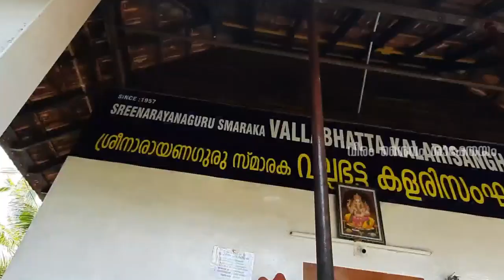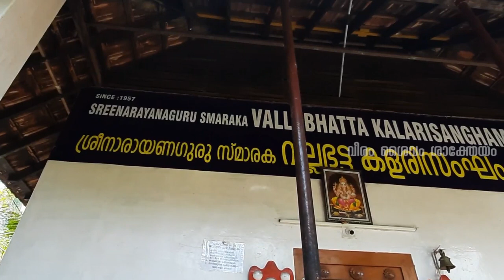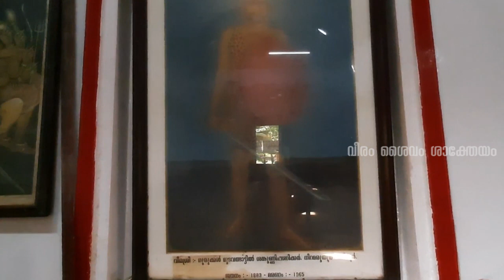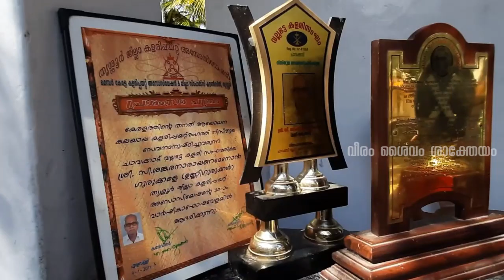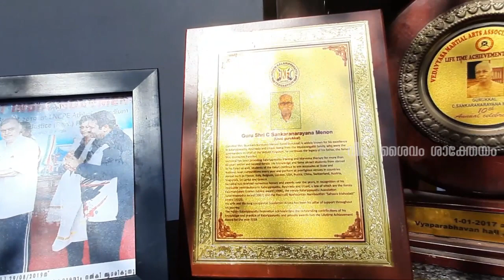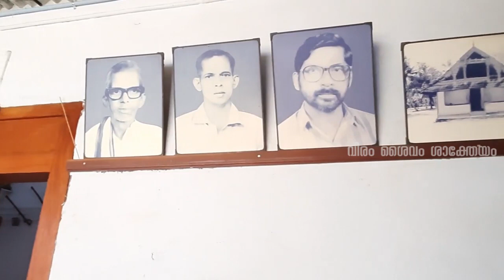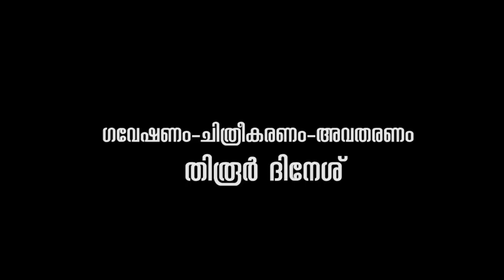കളരികൾ - 6 | വല്ലഭട്ട കളരി സംഘം, ചാവക്കാട്, തൃശൂർ.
കഴിഞ്ഞ എട്ടു തലമുറകളായി കളരി അഭ്യസിപ്പിച്ചു വരുന്ന പാരമ്പര്യമാണ് തൃശൂർ ജില്ലയിൽ ചാവക്കാടുള്ള വല്ലഭട്ട കളരിക്ക് പറയാനുള്ളത് . ഇവരുടെ പൂർവ്വികർ ഒരു കാലത്തു വെട്ടത്തു രാജാവിന്റെ പടനായക സ്ഥാനം വഹിച്ചിരുന്നു

ശിവപ്രോക്തമായ ആരാധനാ രീതിയാണ് കേരളത്തിലെ കാവുകളിലും കളരികളിലും പല ക്ഷേത്രങ്ങളിലും ഒരു കാലത്തു നിലവിലിരുന്നത്‌. എന്നാൽ അവിശ്വാസികളുടെ ഇടപെടൽ കാരണം കാലക്രമേണ ഈ അനുഷ്ഠാനങ്ങളെല്ലാം വ്യതിചലിക്കപ്പെട്ടു. അങ്ങനെ കേരളത്തിലെ കാവുകളും കളരികളും ക്ഷേത്രങ്ങളും ക്ഷയിക്കാൻ തുടങ്ങി. കഴുത്തിന് നേരെ വരുന്ന ആക്രമണകാരികളുടെ വാൾ നേരിടാൻ പോലും ശക്തിയില്ലാതെ സമൂഹം ദുർബലപ്പെട്ടു.

കേരളത്തിലെ കാവുകളും കളരികളും സാധനാ ശക്തികേന്ദ്രങ്ങളും ഉയിർത്തെഴുന്നേൽക്കണം. ഇതിലേക്കുള്ള ഒരു ഉദ്യമമാണ് വീരം ശൈവം ശാക്തേയം.

or via UPI to riseofshiva@kotak